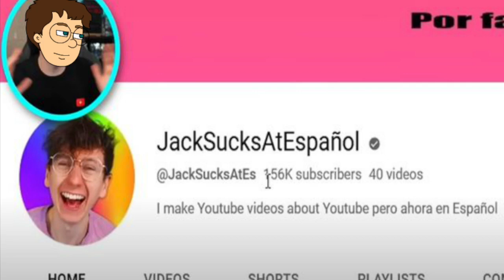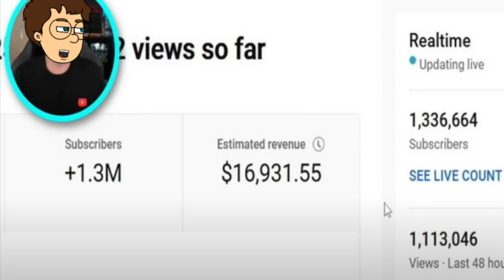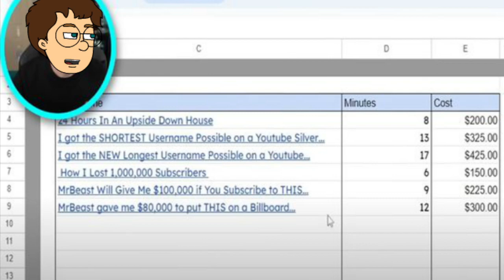Diana Ross - Chain Reaction (GAMV)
GoAnimate Music Video by Diana Ross performing Chain Reaction.